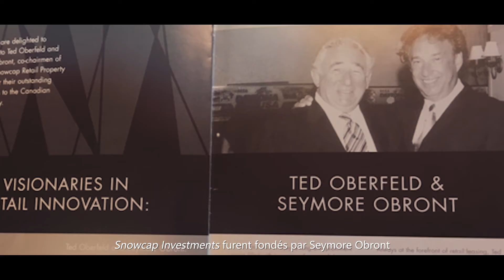Nos Gens Votre Succès